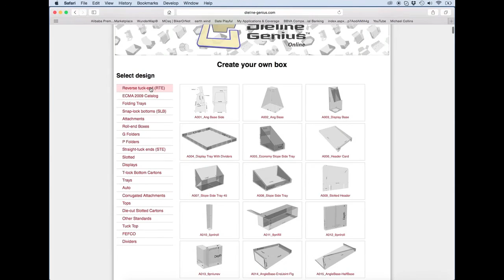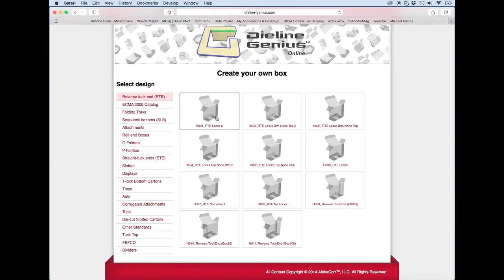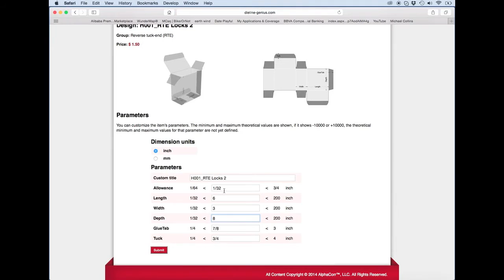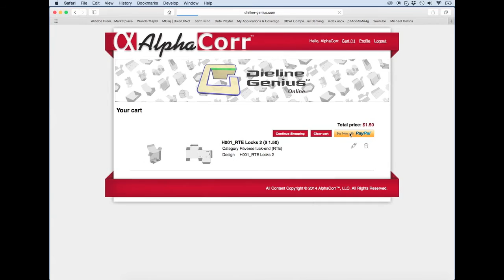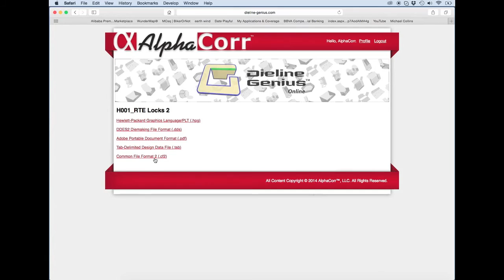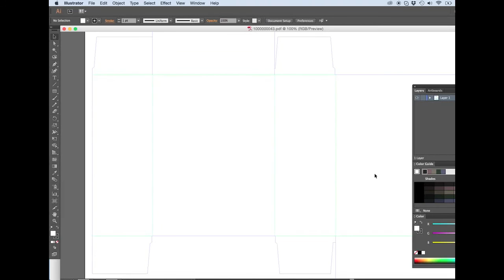Create packaging and displays, working online, in Dieline Genius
Online Box Packaging PDQ POP Display Temples Die Lines Dieline.

Need to make a box design fast and easy see dieline-genius.com. There are hundreds of PDQ's POP Displays ... Carton and Box Designs, All you have to do is type in the Length With Depth and the box is made for you ... you can by one Box design temple at a time. It's really easy and fast. Don't spend hours in Adobe or Auto CAD trying to draw something that you can get for a few dollars.